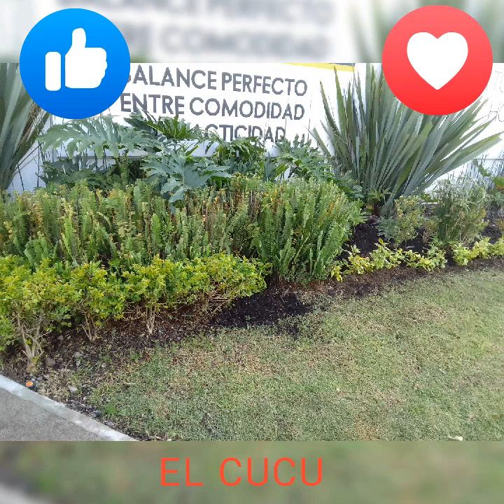SI TE HUBIERAS QUEDADO SONIDO FANTASMA 👻👻👻DE CESAR JUÁREZ 2023🇲🇽🇲🇽🇲🇽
EN SANTA CRUZ ACOCOMOTLA PUEBLA FERIA 3 DE MAYO 🇲🇽🇲🇽👻👻👦👦🙏🙏💃